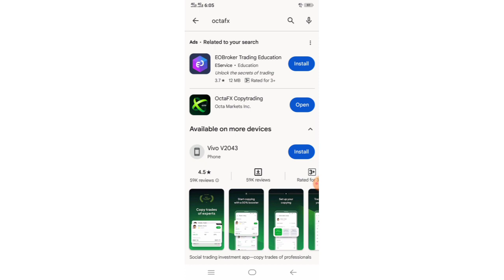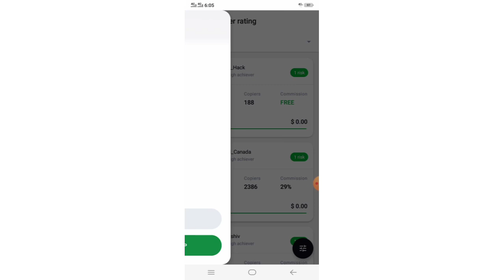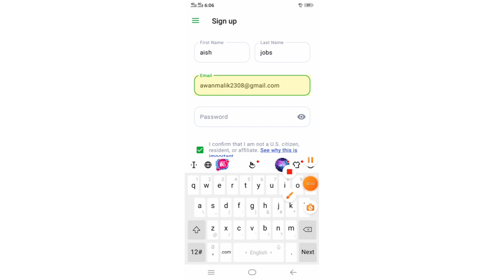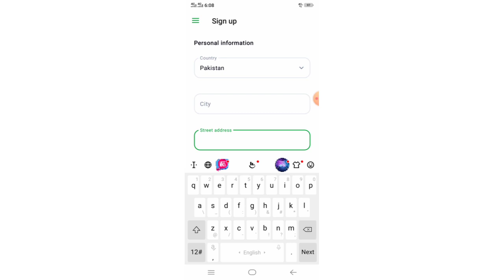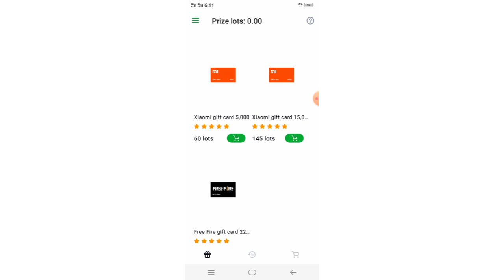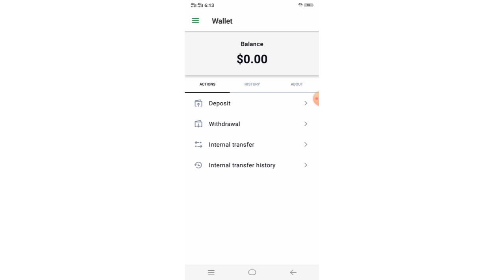How to Create OctaFX Account in Mobile in Pakistan|OctaFX Account Kaise Banaye 2023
Facebook page 2 Link

how to create octafx account in
mobile
mobile in pakistan
how to create octafx real account
how to create octafx demo
account
how to create octafx account
pakistan
рс
how to create octafx master
account
how to create octafx trading
account
how to create octafx
octafx account kaise banaye
pakistan
octafx account kaise banaye 2023
octafx demo account kaise
banaye
octafx master account kaise
banaye
octafx par account kaise banaye
octafx copy trading account kaise
banaye
octafx real account kaise banaye
octafx me ib account kaise
banaye